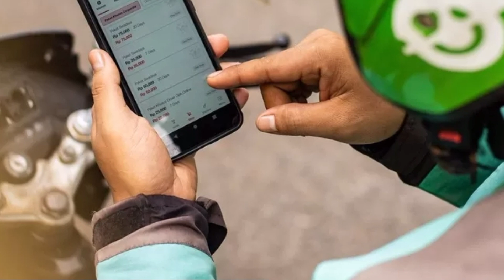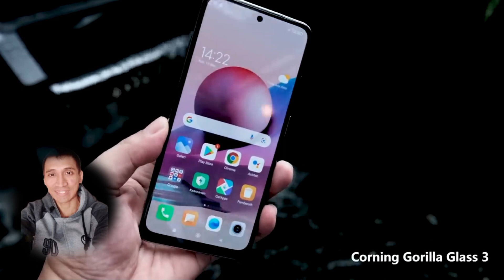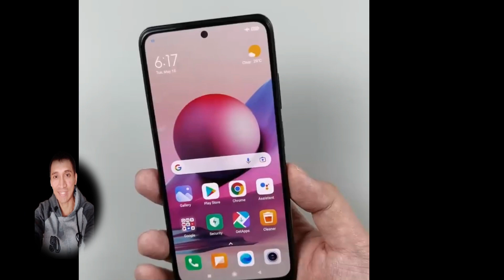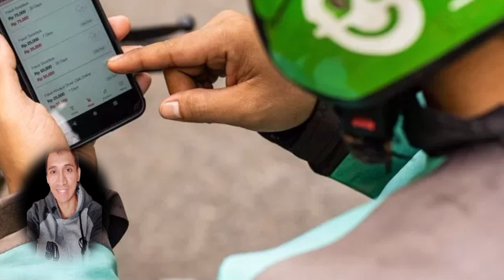Benarkah Semua Driver Akan Mendapatkan Handphone Gratis?